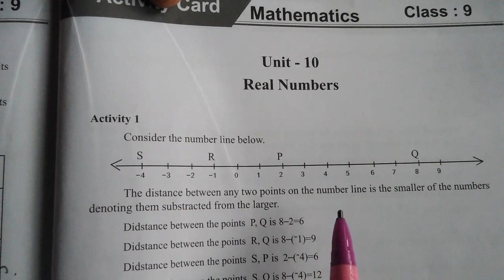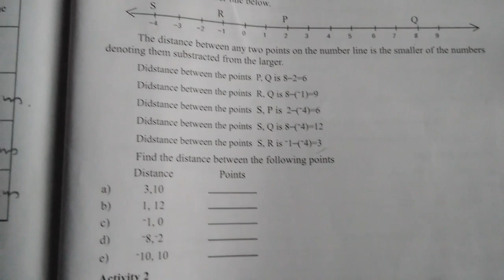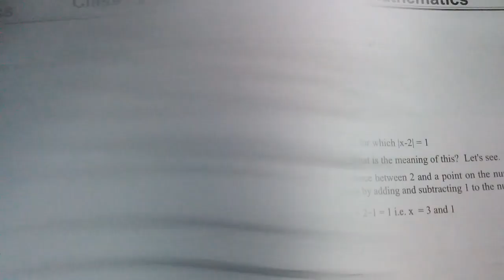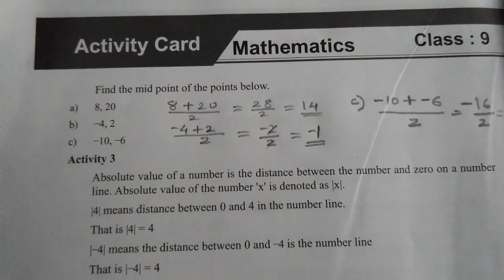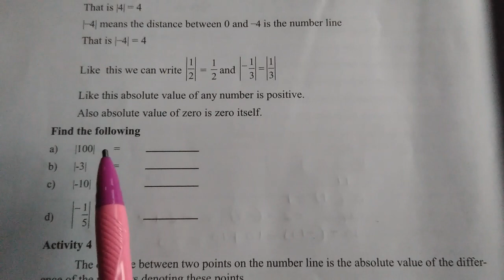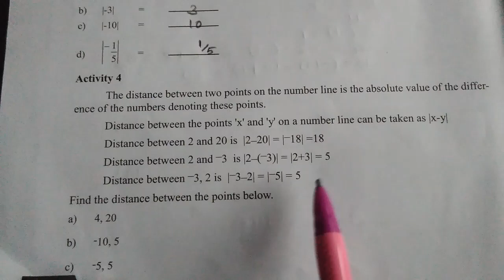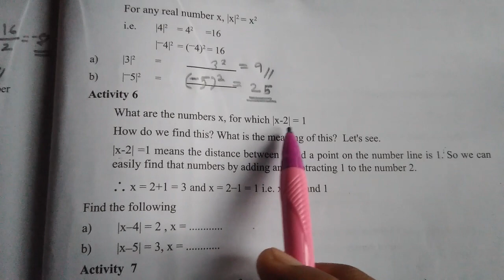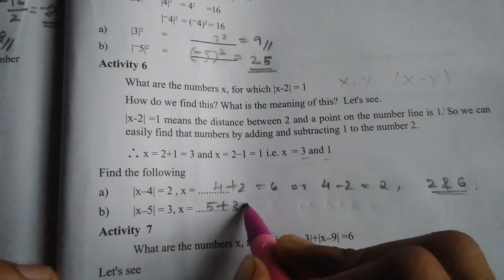LEARNING EXCELLENCE RECORD CLASS 9 MATHS | 9TH STD MATHEMATICS | ACTIVITY CARD | UNIT 10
scert learning excellaence record class 9 maths
class 9 mathd learning excellence ecord